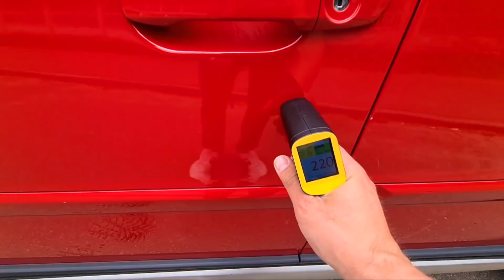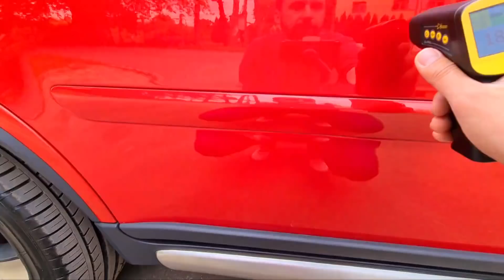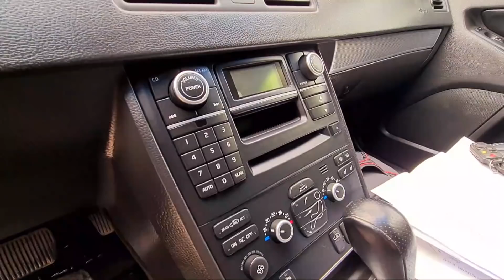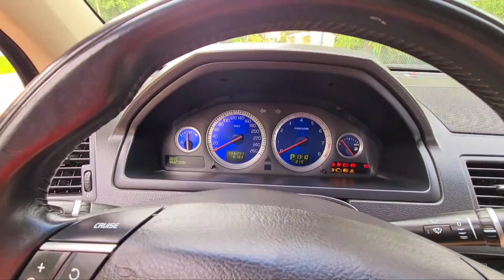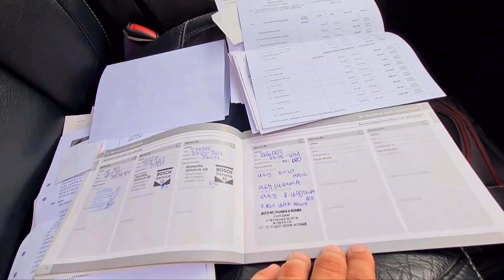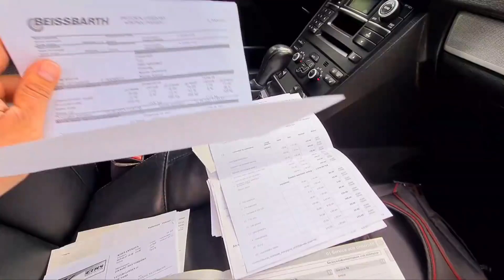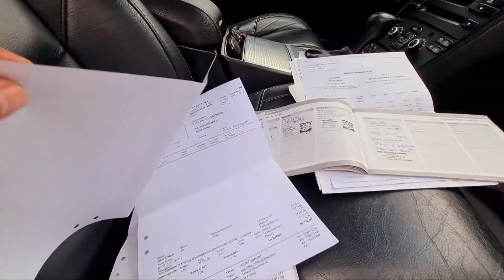VOLVO XC90 AWD SPORT EDITION 3,2 BENZYNA 7-OS Auto Import Nieporęt